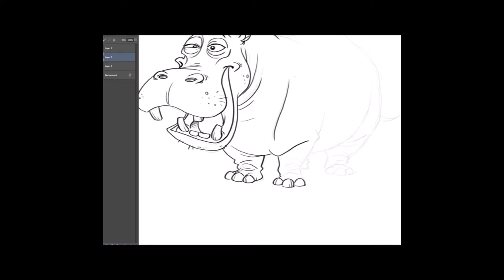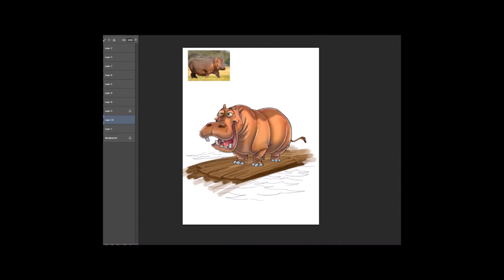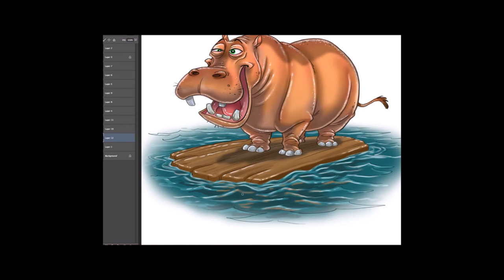Thunder the Elephant Developing Riley the Hippo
From the moment Thunder took his first step, it was clear that his footsteps would make quite an impression on the world around him.
The tiny elephant's life was pretty much perfect until one fateful night when poachers crept into it. In the cloak of darkness, they sprang on his herd separating him from his mother and the rest of the African pygmy herd. After a harrowing escape, Thunder must dig deep inside to find the courage to find his way home. With helpful friends and the watchful eye of the Great Tusker in the sky, Thunder's journey is the adventure of a lifetime.